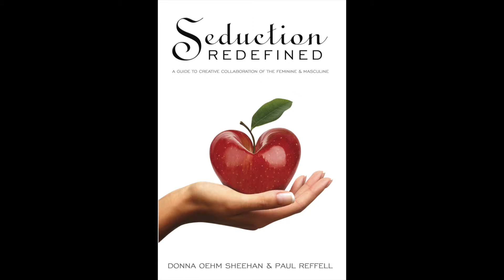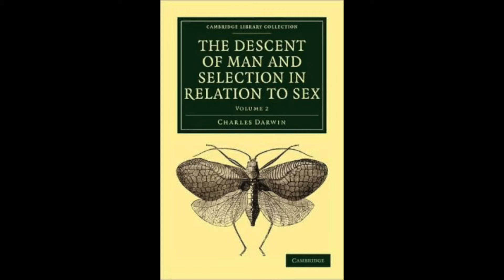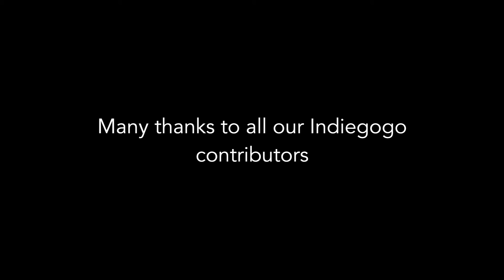Series Part 2 Seduction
Males display, Females choose. That's how it's supposed to work, anyway! But humans have loaded all their cultural baggage on this simple process. Women's mate choices through natural sexual selection can change the display behaviors of all men. This is the key to helping our world survive.